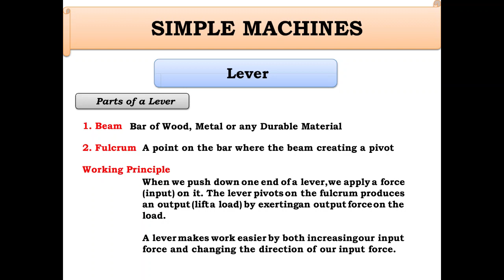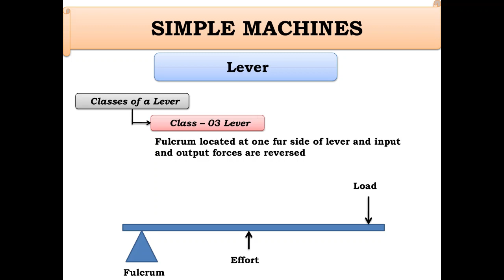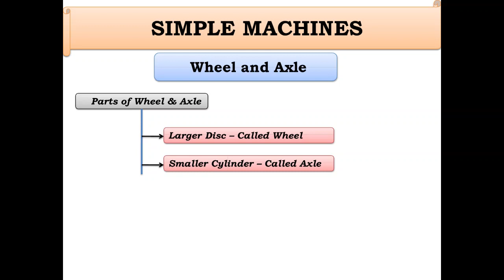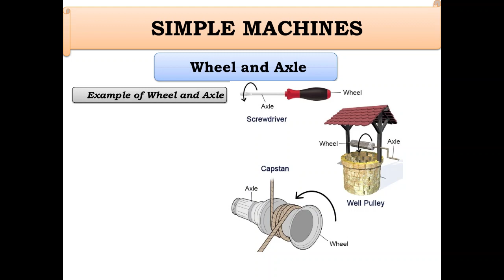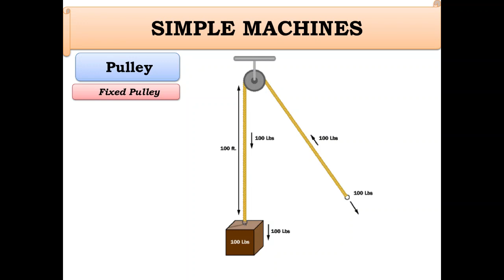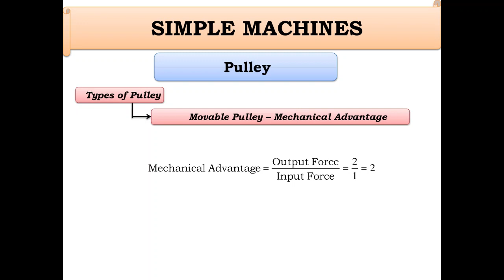Lecture - 04, Simple Machine - Part 01, Lever, Wheel and Axle and Pulley